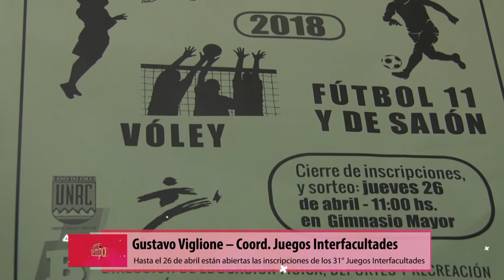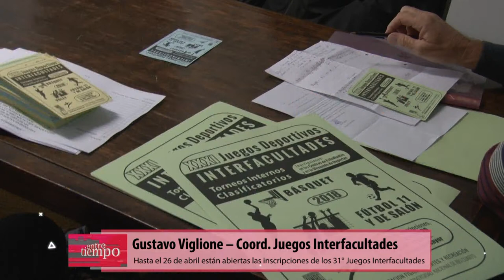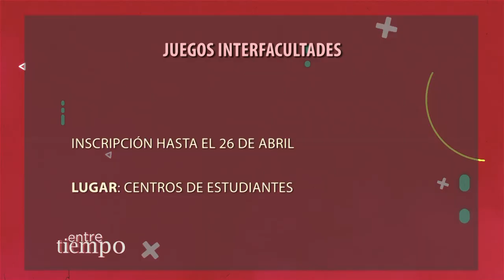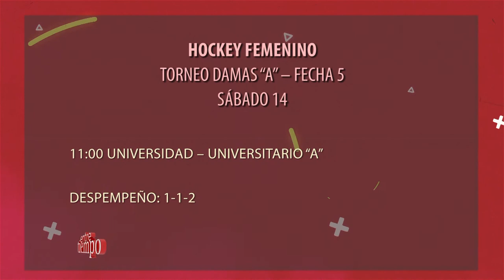ENTRETIEMPO - PROGRAMA #5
Facebook.com/uniriotv
Twitter.com/uniriotv